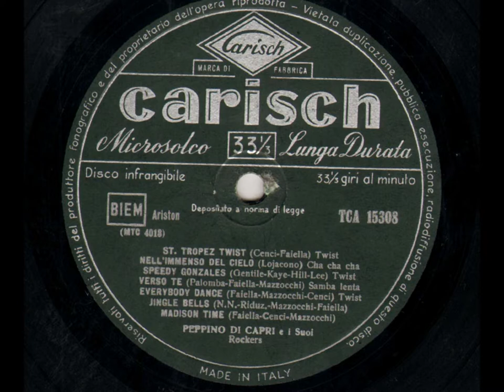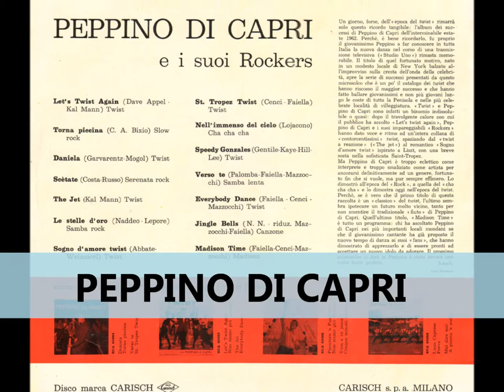Peppino di Capri 12 Everybody Dance